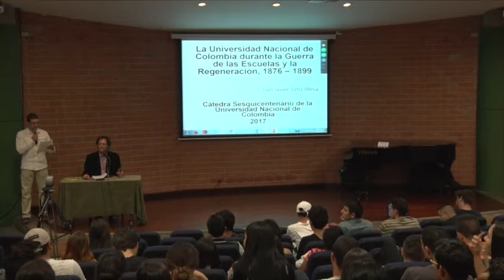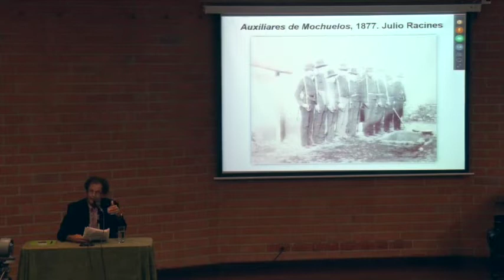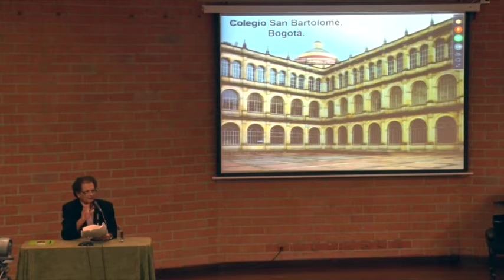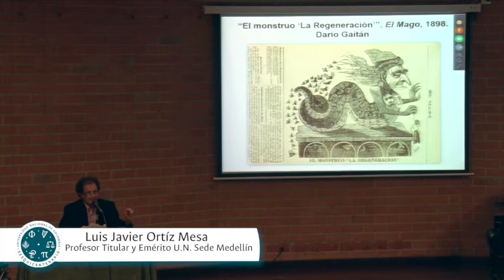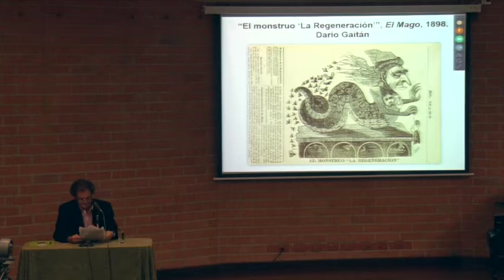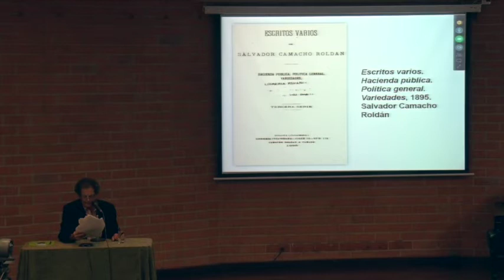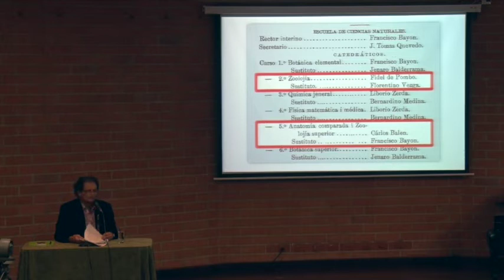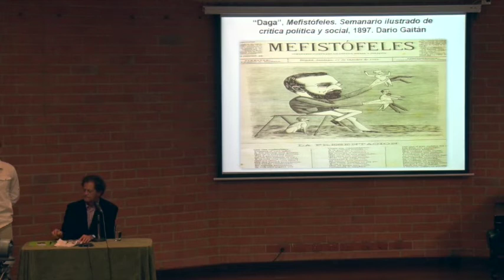Cátedra Sesquicentenario 2 - Sesión 3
Cátedra Sesquicentenario Segundo Semestre Sesión 3, La Universidad Nacional de Colombia durante la Guerra de las Escuelas y la Regeneración 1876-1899. Luis Javier Ortíz. Agosto 22 de 2017.